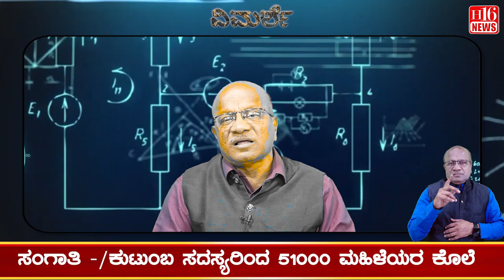Who gets what if a woman swallows her own house? : ಮನೆಯೇ ಮಹಿಳೆಯ ನುಂಗಿದರೆ ದೊರುವುದು ಯಾರಿಗೆ ? | h16news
ಮನೆಯೇ ಮಹಿಳೆಯ ನುಂಗಿದರೆ ದೊರುವುದು ಯಾರಿಗೆ ?
2023ರ ವರ್ಷದಲ್ಲಿ ಜಗತ್ತಿನಾದ್ಯಂತ 85,000 ಮಹಿಳೆಯರ  ಹತ್ಯೆ
ಸಂಗಾತಿ -/ಕುಟುಂಬ ಸದಸ್ಯರಿಂದ 51000 ಮಹಿಳೆಯರ ಕೊಲೆ
ಪ್ರತಿನಿತ್ಯ 140 ಮಹಿಳೆಯರ ಸಾವು ತಮ್ಮವರಿಂದಲೇ !
ಪ್ರತಿ -10 ನಿಮಿಷಕ್ಕೆ ತಮ್ಮವರಿಂದಲೇ ಮಹಿಳೆಯ ಹತ್ಯೆ
ತಮ್ಮವರಿಂದ ಆಫ್ರಿಕಾದಲ್ಲಿ 21,700;ಏಷ್ಯಾದಲ್ಲಿ 18,500; ಅಮೆರಿಕಾದಲ್ಲಿ 8300;
ಯುರೋಪದಲ್ಲಿ 2300 ಮಹಿಳೆಯರ ಹತ್ಯೆ
ವಿಶ್ವ ಸಂಸ್ಥೆಯ ಮಹಿಳೆ  ಸಂಸ್ಥೆಗಳ ವರದಿ

Karnataka | ಕರ್ನಾಟಕ
Kannada | ಕನ್ನಡ